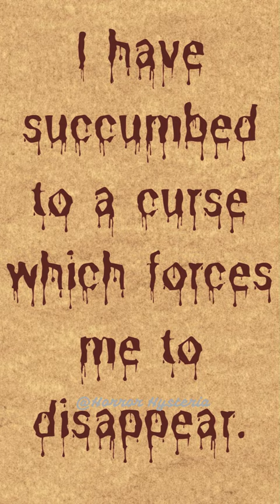Part 7: Hugh Evelyn-White And His Eerie Message Left Behind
Hugh Evelyn-White's involvement in the excavation of King Tutankhamun's tomb would ultimately lead to a tragic end. In 1922, he was one of the archaeologists who entered the cursed tomb, and in the years that followed, he watched as many of his colleagues met untimely deaths. In 1924, Evelyn-White was found dead in his bed. The cause of death was never fully established, but some believed that he had been poisoned by the curse that had claimed so many before him.

However, the circumstances surrounding his death were truly eerie. Before taking his own life, Evelyn-White reportedly wrote in his own blood, "I have succumbed to a curse which forces me to disappear." It was a chilling message that left many wondering if he had truly been consumed by the curse or if he had simply been driven to madness by the series of tragic events that had befallen the expedition.

'Hour Of The Witch' by Scott Buckley - released under CC-BY 4.0.